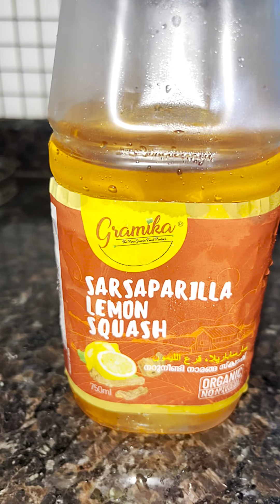Your kitchen, your zen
This is an ASMR video. To experience ASMR tingles, PLEASE WEAR HEADPHONES. If you do not enjoy EATING SOUNDS, DO NOT WATCH. ** What is ASMR? Autonomous Sensory Meridian Response is an experience characterized by a static-like or tingling sensation on the skin that typically begins on the scalp and moves down the back of the neck and upper spine.
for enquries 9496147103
gpay/paytm/phonepe:
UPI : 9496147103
UPI ID : lathika7006@oksbi
chapters
00:00 stove
00:20 panipuri
00:30 cutlet
00:40 omelette
01:20 boost
01:50 biryani
Indulge in the soothing sights and sounds of ASMR cooking videos on this channel. From peaceful food prep to relaxing eating sessions, unwind and destress with our content perfect for relaxation, study breaks, or sleep. Experience the ultimate sensory experience with our ASMR food videos. Watch now for a calming escape.
Dive into our collection of study sessions, Pomodoro technique timers, and calming ambiance videos featuring wind, rain, galaxy night, space, and light. Let us help you unwind and boost your productivity. Sit back, relax, and watch now.
Join us for relaxing ASMR eating videos, soothing cooking sounds, and a peek into what we eat in a day. Whether you're a foodie looking for inspiration or just want to unwind and relax, you'll find something here for you. Sit back, enjoy, and don't forget to hit that Watch now button for a truly satisfying experience!
Best of jalasar5  | studying | Asmr